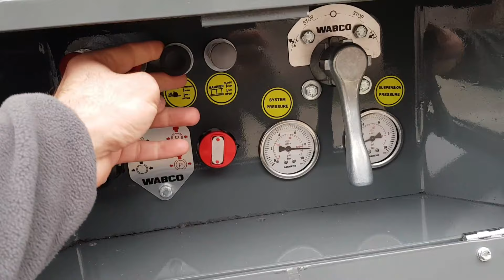W Type Cement Silo Special Semi-trailer.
We Offer a Wide Range of Semi Trailers in All Kinds of Varieties
*  Exporting Semi Trailers Worldwide
*  Reliable Semi Trailer Manufacturer
*  Learn More about Our Products (We Manufacture Real Quality)
*  Explore Our Fine Selection of GT Semi Trailers. Find the Right Trailer Today!
Our other productions:
- LPG trailer,
- 2 to 10 Axle lowbed, low loader, lowboy
- Flatbed
- Dolly trailer
- Tipper semi-trailer
- Inloader (for glass and precast transport)
- Garbage transport
- Concrete mixer
- Container chassis, sidelifter (container self loading)
- Oilfield tank transport, fuel tanker
- Cement trailers V or W (european) type
- Truck carrier
- Front loading lowbed, folding gooseneck lowloader, hydraulic steering and suspension low loader trailers
- Tripod cement semi trailer
**We are semi-trailer manufacturer in Turkey.**